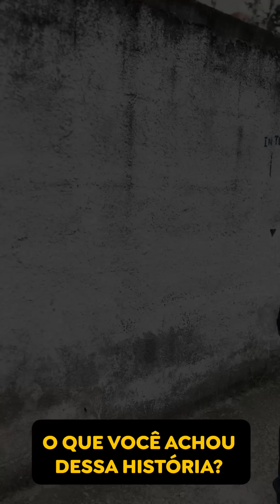A sua ambição sem limite trouxe sérias consequências